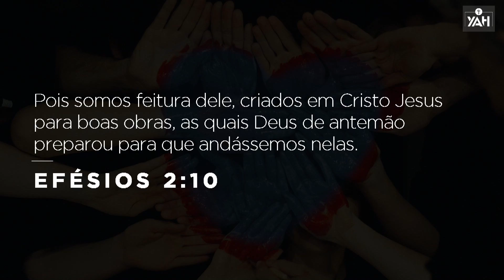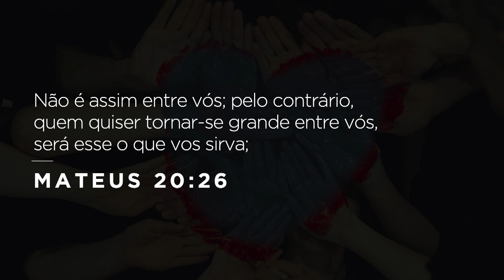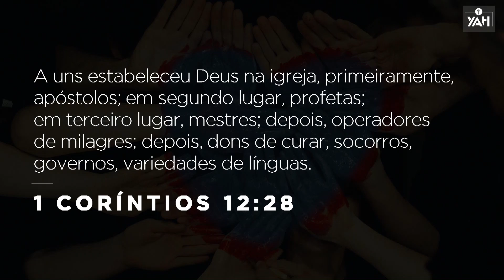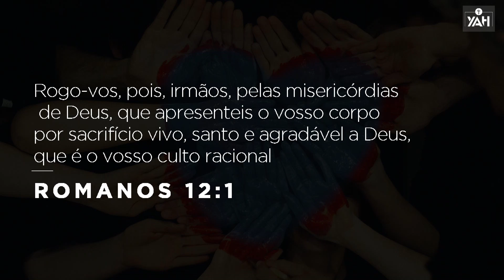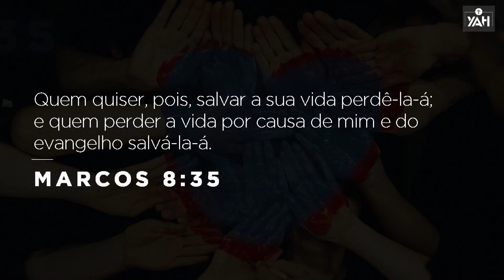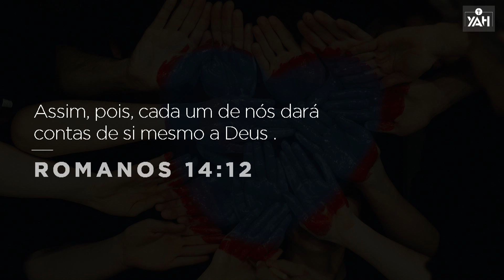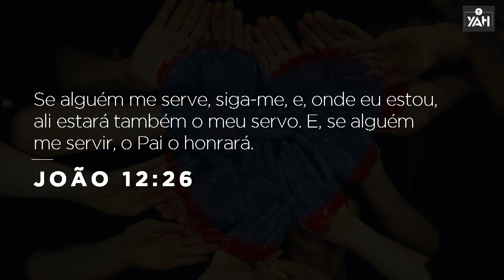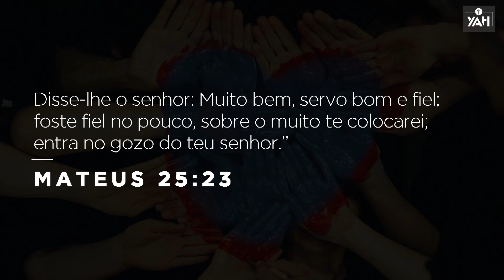7 Razoes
Mensagem pregada pelo Pr. Ramon Villar na YAH Church em 21 de novembro de 2020.

Você estará sempre conectado com a igreja. Nele você terá acesso a notícias, poderá se inscrever em eventos, ouvir palavras, ler a bíblia, fazer doações e muito mais!